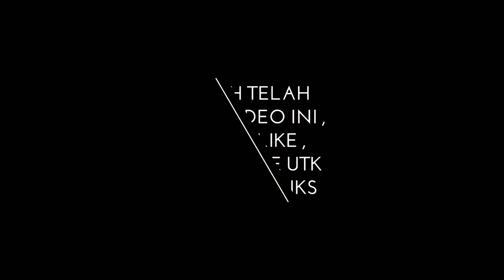REMBULAN - YENI INKA ( ADELLA ) LIVE JUDAN JIPANG 2019